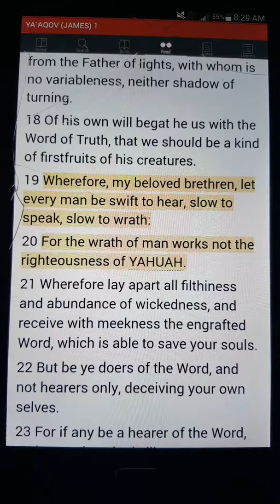Are you SLOW TO HEAR👂🏾and FAST TO SPEAK? 🗣James 1:19 & 20 Today's Scripture With Ayaba G.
To receive notifications when a new video is uploaded hit the picture of the bell. 🔔

Until the next time I will leave you with SHALOM!